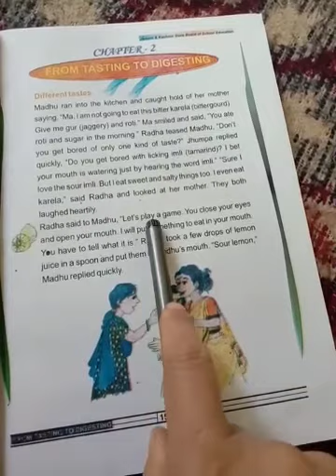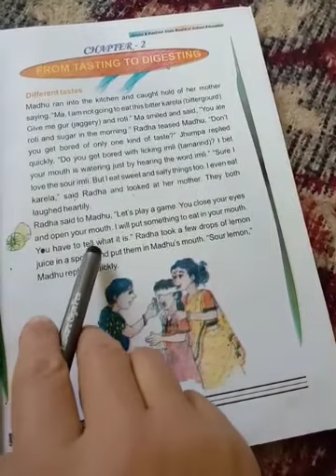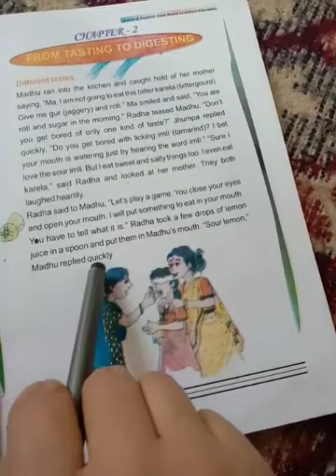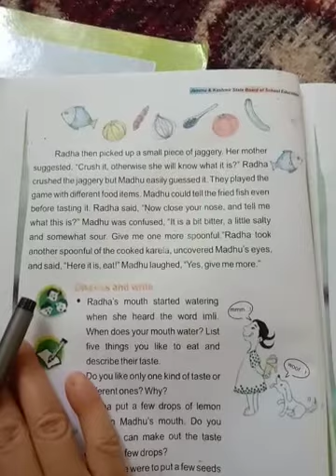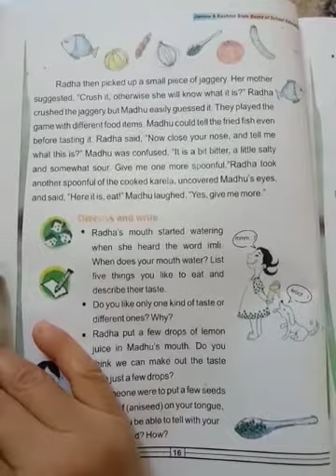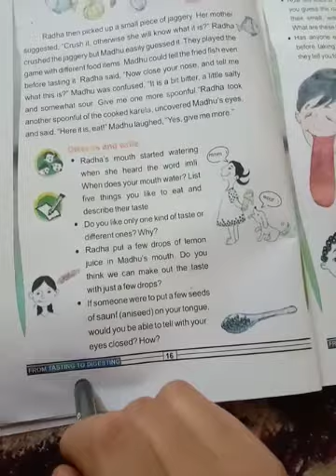class 5th. subject EVS